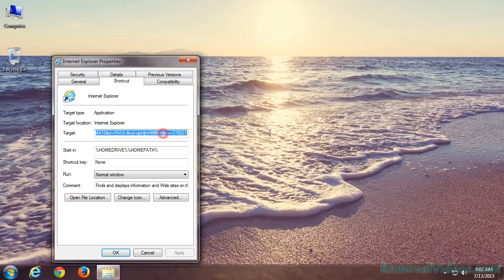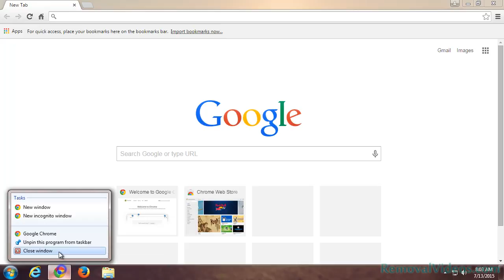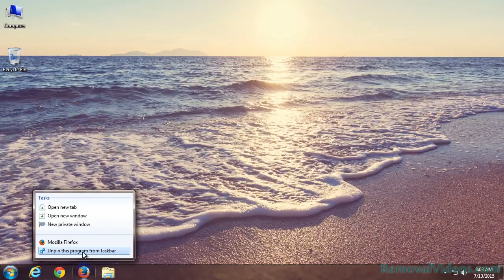Remove pocketmarble.science Pop-up Ads (Removal Guide)